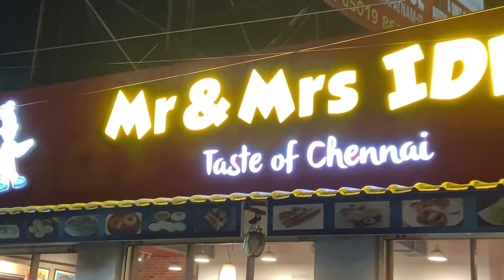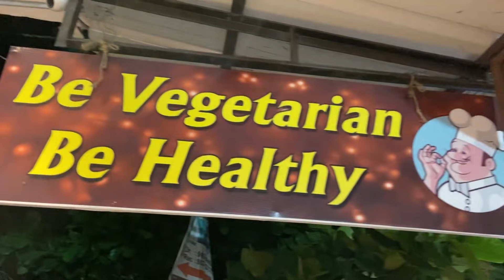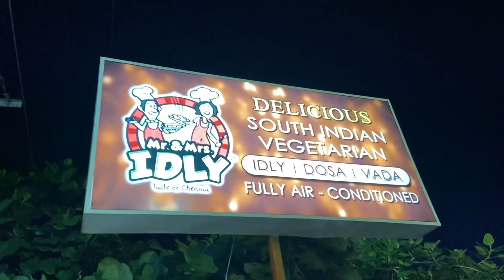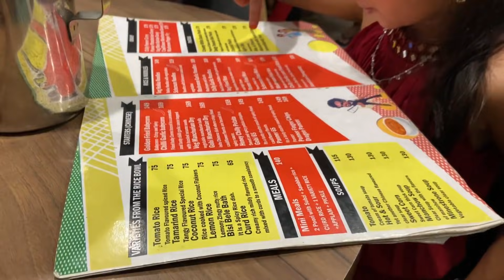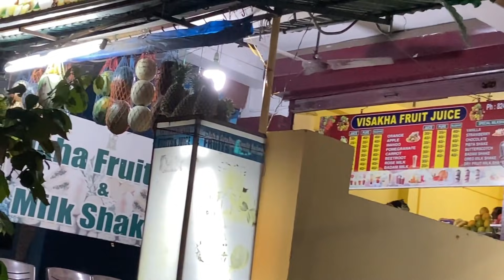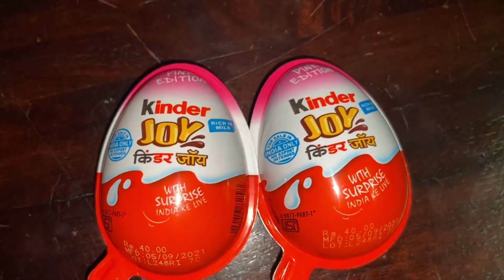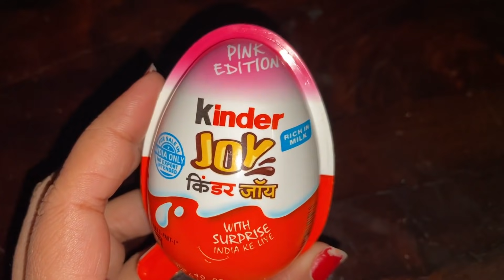Vlog||Kids DIY Hair Growth Pack For Long Strong Hair||New Jewellery||Chennai Sambar||Vizagvlogs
My jewellery details 👇

Pn gold coverings

Kids outfits 👇

Deal of the day: Biba Girls Girls' Salwar Suit Set (KW2242_turquoise_5)